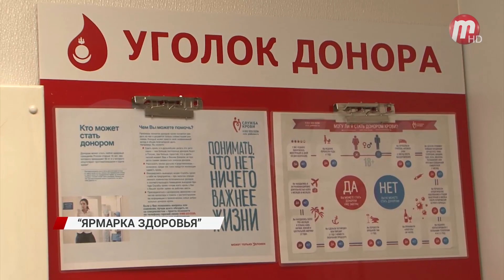"Ярмарка здоровья"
Никаких записей, минимум времени и полное обследование! Здоровье улан-удэнцев проверяли сегодня прямо на площади Советов. Там состоялась "Ярмарка здоровья", на которую приехали врачи абсолютно всех профилей